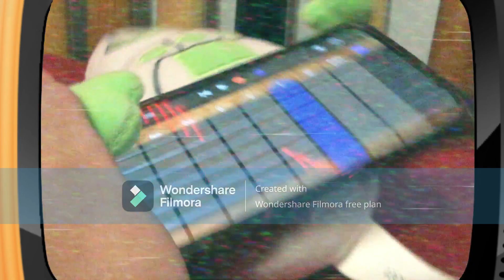Lucha Mucha (Cover by me) Music Video! | The Plush Show Official